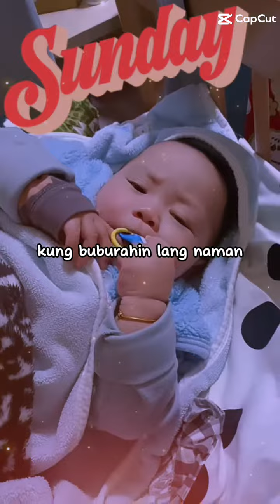highlights babyboy chinesebaby viralvideo